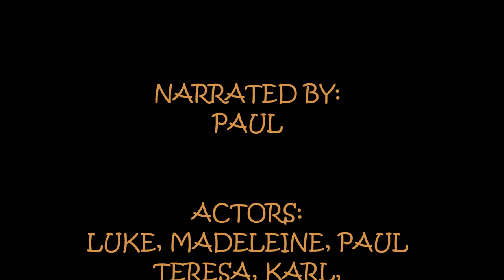Jabberwocky | Lewis Carroll | SRI Studios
This is very funny!